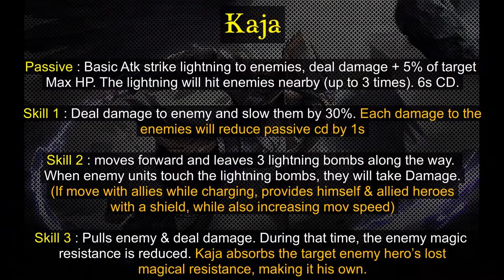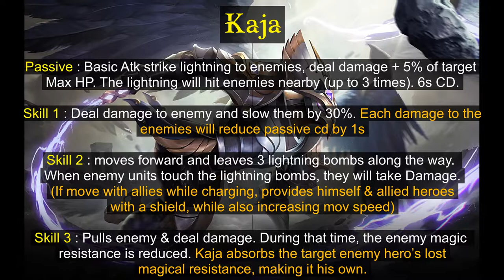Kaja Deadly Supreme Support_Kaja Top Global_Pwet Mo May Rocket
Top Global Gameplay.
Tips & Tricks while playing, Characters passive & skill, How to use it.
The effective combos, What skill need to max 1st, and how professional play.

1 Free skin worth under 300 diamonds everyday for lucky viewer
Comment : Game ID, In Game Name & Skin Request
All the lucky viewers in whole week will be announce every
Sunday via reply & pin in the comment section
Wishing Best Of Luck To Everyone (^-^)